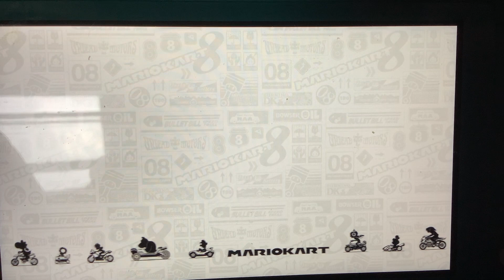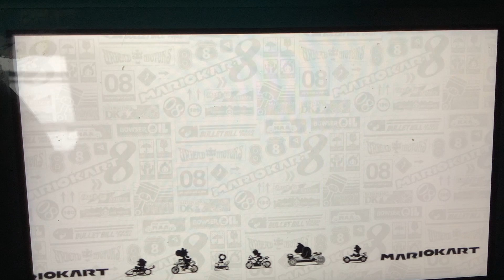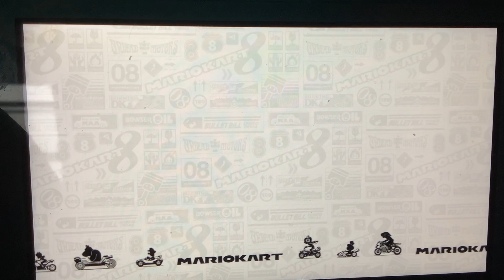Mario Kart 8 Deluxe Ep. 6 Banana Cup 150cc (Daisy)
Welcome to episode 6 of Lets Play: Mario Kart 8 Deluxe. We are using Daisy in the Banana Cup 150cc.